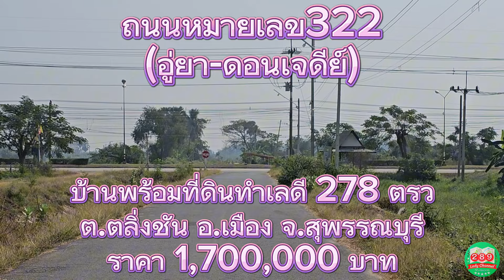บ้านสวน อ.เมืองสุพรร​ณบุรี 278ตรว 1.7ล้าน ใกล้ถนน4เลน/เซเว่น/ตลาด